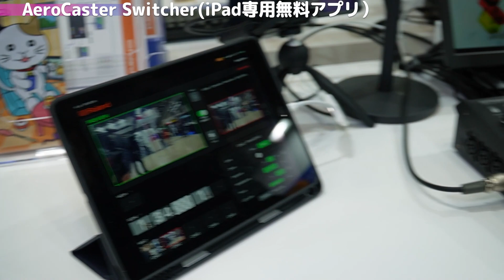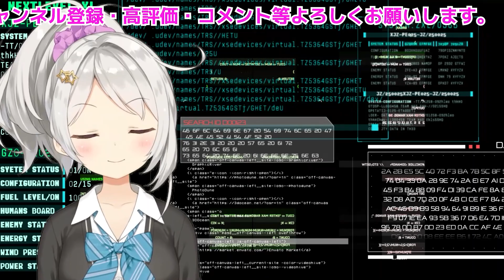【Roland】iPhoneを最大5チャンネルまで接続できるiPad専用無料アプリAeroCaster Switcher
スマートフォン、タブレット、PCからの映像をWi-Fi経由で接続し、映像切り替えや映像合成ができる iPad専用アプリケーションAeroCaster Switcher
おススメ再生リスト
関連動画
【CHIeru】GoogleClassroomの必需品！チエルのインタークラスラーニングシェアが便利過ぎ:2022EDIX東京
【zoom】クラスルーム拡張機能classが凄い!zoomだけあれば自動出席確認、ハイフレックス授業が完璧に出来る！
【電子辞書革命】サインウェーブNazoritAIが凄い！日英翻訳 音声翻訳 発音評価 AI評価なんでも出来るペン型電子辞書！
【SENNHEISER】28個の内蔵マイクが学生の口を追尾する！ゼンハイザーの教室向けマイクTeamConnect Ceiling2
【ELMO】校内LANをそのまま放送設備に!電子黒板xSync Board（バイシンク ボード）と連動した放送システムが凄い!低予算で校内放送を再構築
【microsoft】毎月アップデート!教育に特化したマインクラフトが凄かった!SurfaceHUBもさらに使いやすくなって登場！
コニカミノルタの学習支援サービスtomoLinks AIを活用して先生生徒の活動状況を分析アトバイス 革新的に学習支援システム
【ガンマイク2】ゼンハイザー MKE600
【サウンドミキサー】ZOOM PodTrak P4
【スイッチャー1】Blackmagic Design  ATEM Mini Extreme ISO
プロフィール
Microsoft Innovative Educator Fellow 2020-21 安藤昇
1968年生まれ　栃木出身　53歳